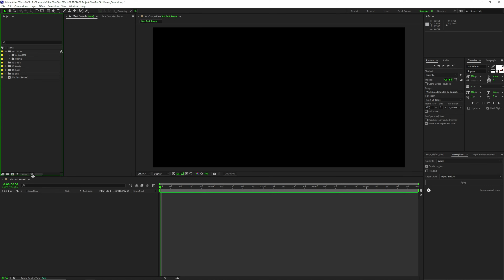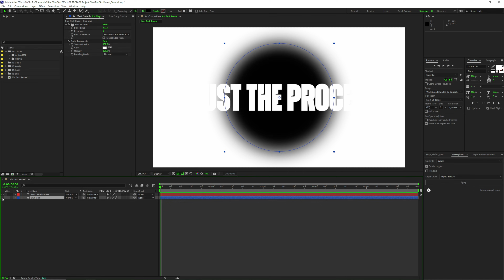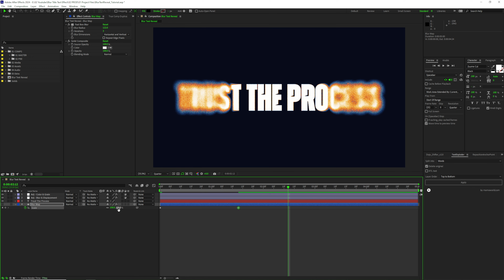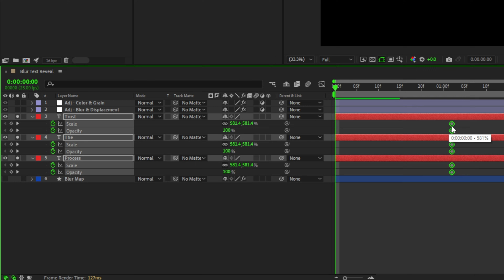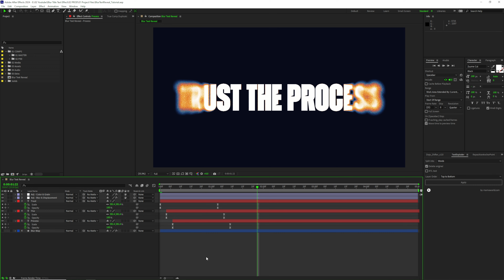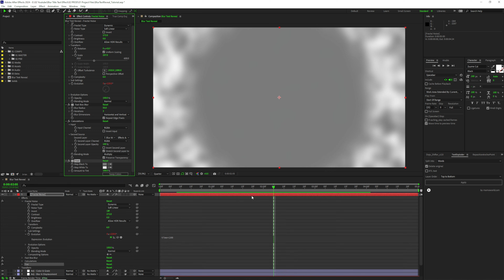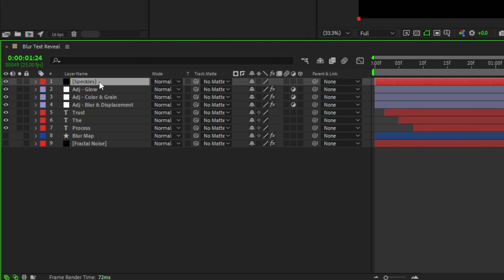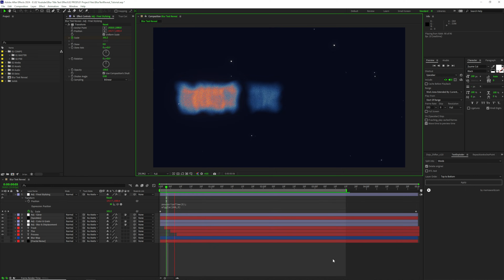EASY Blur Reveal Text Animation (After Effects Tutorial)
Inspired by a fantastic effect from designer Tim Hosqo, I show how to make a procedural blur title text reveal animation. Plus some fun techniques sprinkled in (as always)

Where I get all the music for my videos (you get 2 free months with this link)

► TIMESTAMPS
0:00 Intro (what are we making?)
0:17 Setting up the project in AE
0:35 Making the text
0:48 Blur map
1:32 Adding the blur
1:55 Adding color and grain
2:53 Animating the blur map
3:56 Animating the text
5:06 Setting up the displacement (fractal noise)
7:12 Glow
7:29 Animating overlay speckles
8:05 Final stylizing effects
8:58 The final result!